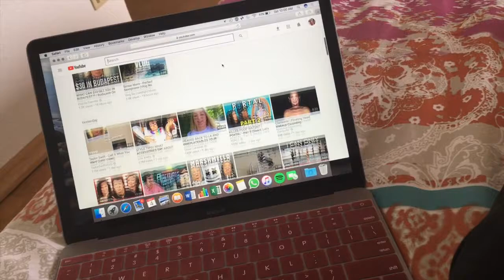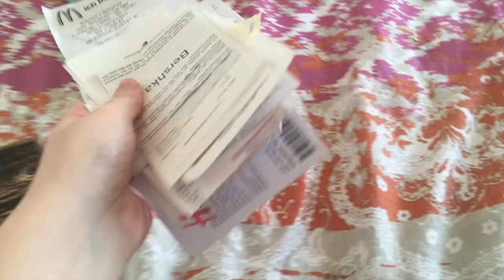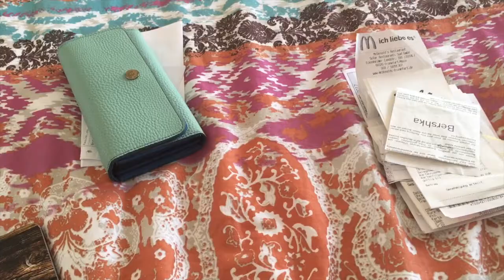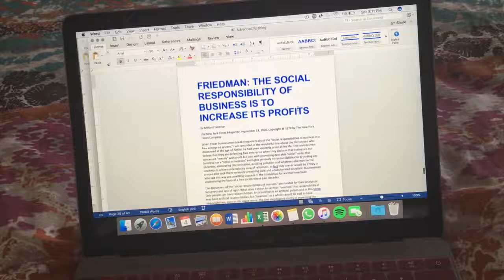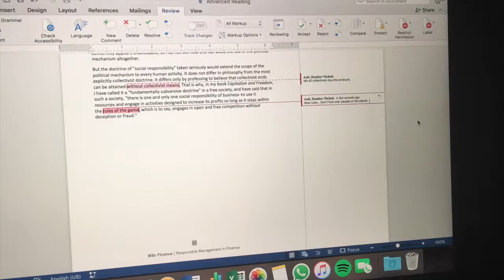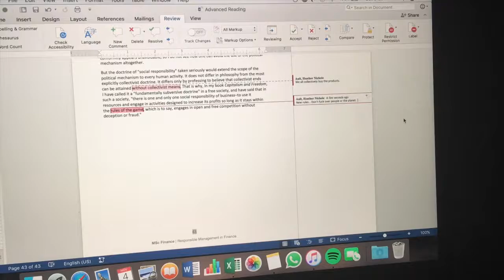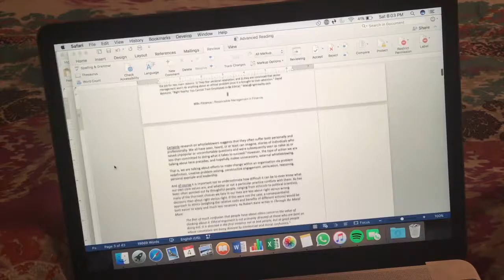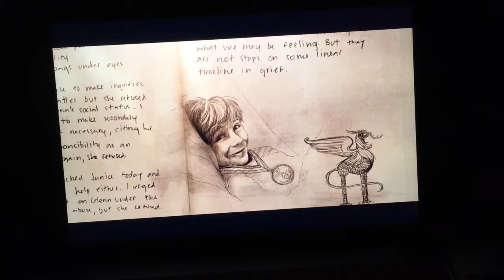Daily Vlog! A Lazy Day for a Master of Finance Student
Life has been giving me hell as of late. A few weeks back I had final exams which were very taxing and then they threw us right back into classes a few days later for the new quarter. I haven't quite been able to get back into the swing of things but I hope to be able to soon. Until then, I made a quick little vlog over the weekend that I hope you like.